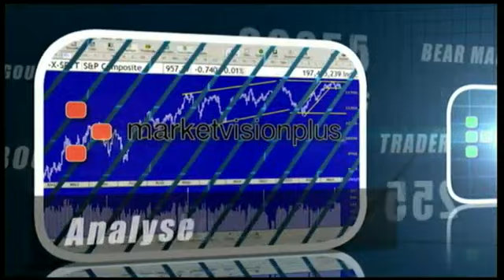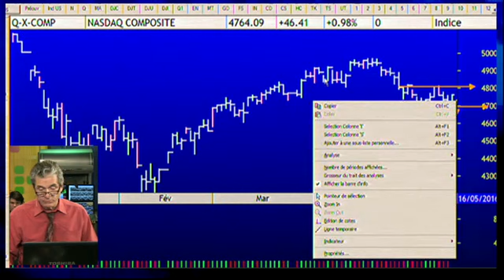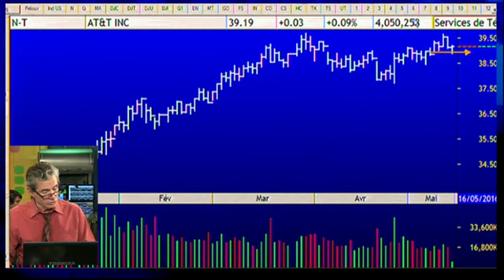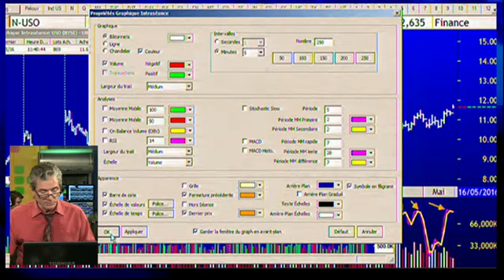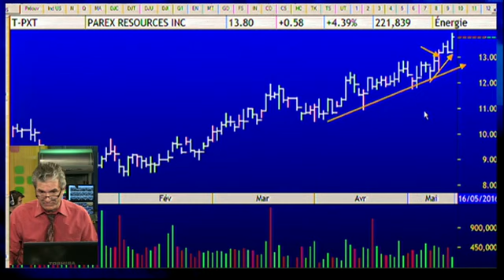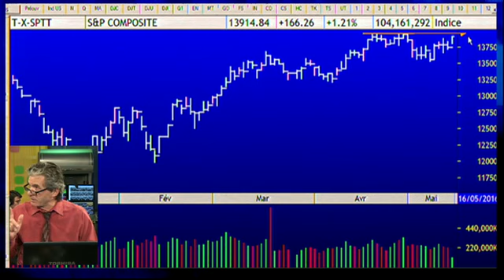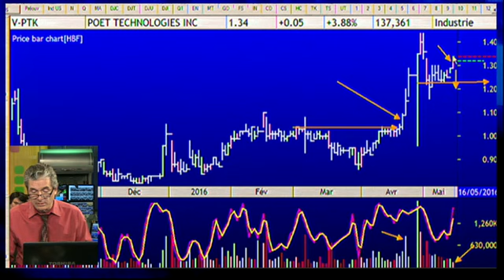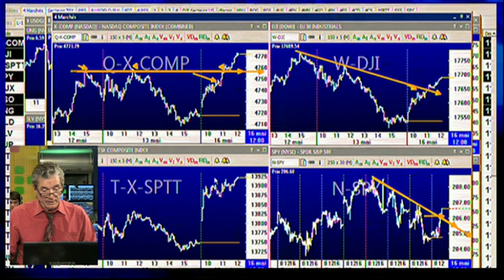Le feu de l'action avec Michel Carignan